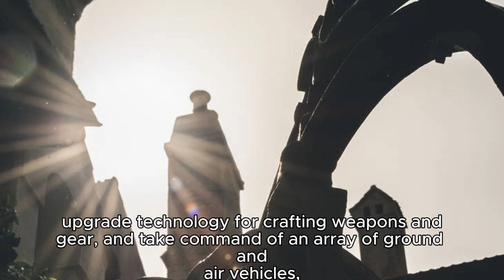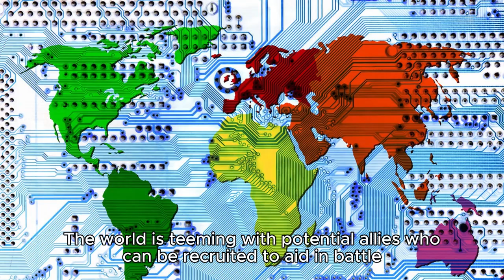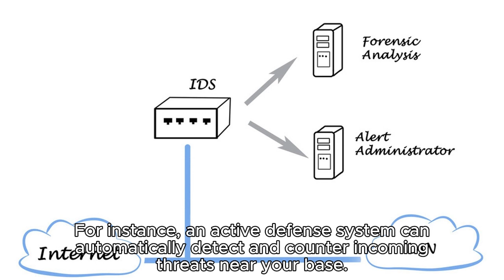The Front: Time-Traveling Survival Adventure - Early Access Launch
Samar Studio has unveiled The Front, an open-world survival game centered on time-travel, and it's set to debut in Early Access on October 11. In the bleak aftermath of an apocalypse, players find themselves in a world plagued by mutants, rival factions, and a tyrannical empire. Their journey will lead them to confront brutal imperial forces, renegades, and rebels, with the outcome determining humanity's destiny. Assemble with friends to explore ruins, eradicate colonies of monstrous creatures, construct bases, deploy defensive trap towers, upgrade technology for crafting weapons and gear, and take command of an array of ground and air vehicles, from tanks to aircraft, to safeguard their home against the Empire.

Survival takes precedence in this post-apocalyptic realm. Players have the freedom to erect bases that disregard terrain constraints and allow their creative visions to flourish. They can devise intricate tower-defense-style traps to deter invading monsters and enemy soldiers. Self-sufficiency is achieved by cultivating crops and preparing delectable dishes from a variety of recipes. The world is teeming with potential allies who can be recruited to aid in battle and grant access to crafting tables to enhance base capabilities.

Early Access Features:

Construct Your Shelter: With a wealth of building components at your disposal, you can bring your architectural visions to life, unrestricted by terrain or creative limits.

Unique Tower Defense Gameplay: Take control of enemy routes and strategically arrange traps equipped with sensing, triggering, and elimination mechanisms to thwart the onslaught of various monsters, including bomb enthusiasts, stealthy assassins, and airborne troops.

Create Your Modern Vehicles: Build and operate over 20 types of vehicles, ranging from pickup trucks and logging trucks to mining trucks, self-propelled anti-aircraft guns, and helicopter gunships.

Logical Circuitry: Utilize basic electrical components to engineer intricate mechanisms for accomplishing diverse objectives. For instance, an active defense system can automatically detect and counter incoming threats near your base.

NPC Recruitment: Use Jammers to capture NPCs from the world, who not only assist in combat but also excel in various crafting tasks. They provide extra buffs in areas such as time, output, and durability.

Farming and Cooking: Craft water-powered equipment to establish your agriculture, with automated irrigation and planting systems, and explore numerous recipes to prepare delicious meals.

Explore the Post-Apocalyptic World: Traverse diverse landscapes, including deserts, rainforests, snow-covered terrains, and swamps. Uncover uncharted territories like underground facilities and military exclusion zones, collect schematics, and seize airdrops.